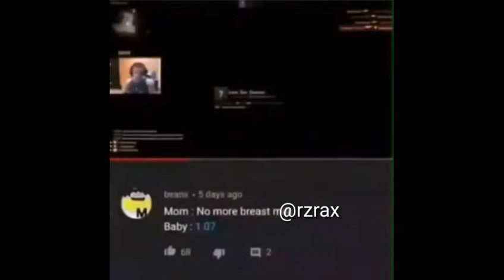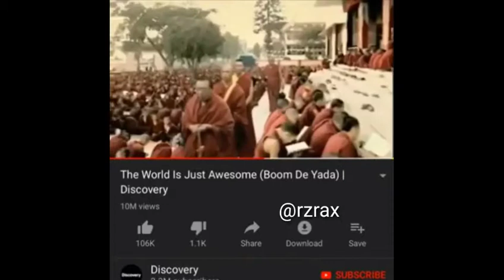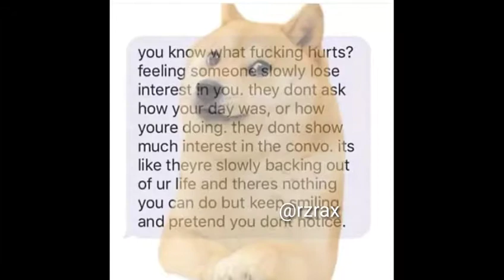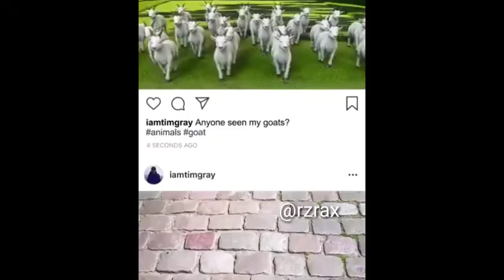April dank memes 2019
Welcome to the internet